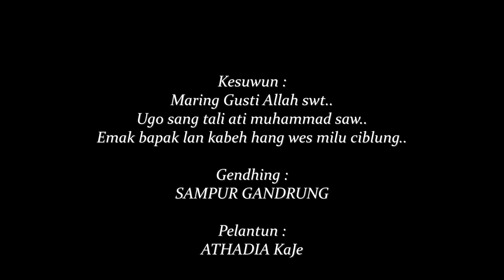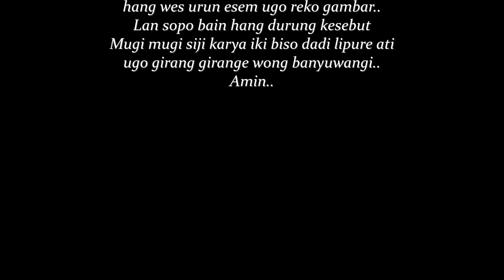SAMPUR GANDRUNG - ATHADIA kaje [OFFICIAL MUSIC VIDEO]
Kesuwun

Maring Gusti Allah engkang mbabar jagad..
Ugo sang tali ati muhammad saw..
Emak bapak lan kabeh hang wes milu ciblung..
ring gending SAMPUR GANDRUNG - ATHADIA kaje [OFFICIAL MUSIC VIDEO]

Gendhing :
SAMPUR GANDRUNG

Pelantun :
ATHADIA KaJe

Penganggit :
RIZAL DeKa

Mikseng :
Nara studio

Pidio :
POTATO pictures

Produksi :
Osingdeles

Toto cerito :
Sildatakayori

Toto reko :
Azya bain

Mandor :
Ryan Lanang

Penganggo :
Hendra jeliring
Teguh roger
Pak sabar
Kang Areday

Panggonan :
JAPURO BANYUWANGI
TAMAN BLAMBANGAN BANYUWANGI

Lare lare cilik ugo masyarakat dsn.Japuro hang wes urun esem ugo reko gambar..
Lan sopo bain hang durung kesebut..
Kesuwun..

Mugi mugi siji karya iki biso dadi lipure ati ugo girang girange wong Banyuwangi..

Amin..